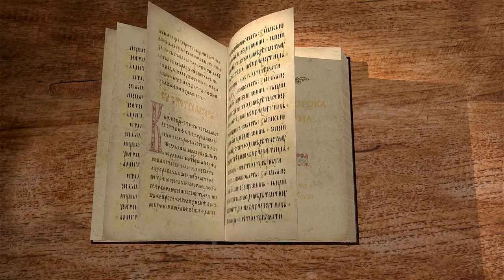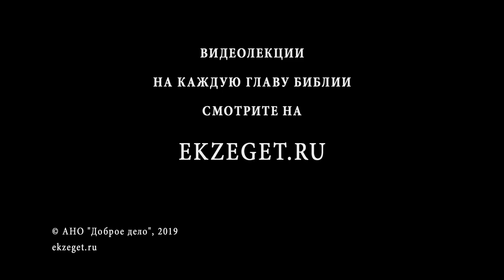Книга пророка Аввакума, Глава 1. Протоиерей Геннадий Фаст. Теодицея. Почему Бог допускает зло?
Начинаем цикл лекций с Протоиереем Геннадием Фастом по книге Пророка Аввакума.
Книга пророка Авваку́ма — 22-я часть Танаха, часть Ветхого Завета, написанная пророком Авваку́мом (Хаваккуком).
В первой лекции цикла касаемся следующих тем:

О самой больной и колючей теме в Богословии.
О появлении термина Теодицея и что означает этот термин.
О двух книгах посвященных Теодицеи.
О том кто оправдает Бога?
О проклятых вопросах.
О книге Пророка Аввакума, построении книги, корректуре книжников и редакции переводчика.
О Пророке, его имени и исторической ситуации во время жизни Пророка.
О борьбе человека с Богом
О необычном обращении Пророка к Богу
О пророческом бремени.
Неужели творящаяся неправда нравится Господу?
О Божественном законе.
О Торе, которая потеряла силу.
О халдеях, Вавилонском Царстве
О наказании неправедных, о котором просили Иудеи.
Для чего Бог допускает Халдеям грабить Израиль?
О похожей ситуации связанной с Революцией и Великой Отечественной Войной
Об уповании в недоумении
Об утрате веры в Бога
О том, когда большое зло наказует меньшее зло.
О вере в Бога даже после наказания
Почему Бог безмолвствует когда нечестивец поглощает того кто праведнее его?